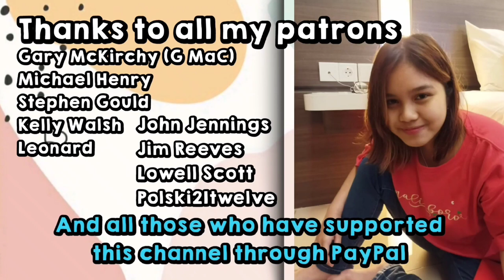JETHRO TULL - IAN ANDERSON'S FLUTE SOLO || REACTION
Elok Hsu is an artist and youtuber from Indonesia.

Patron:
1. Gary McKirchy (G MaC) 💗💗💗
2. Michael Henry 💗💗💗
3. Leonard Charley 💗💗💗
4. Polski21twelve 💗💗💗
5. Stephen Gould 💗💗💗
6. Lowell Scott 💗💗💗
7. Kelly Walsh 💗💗💗
8. Jim Reeves 💗💗💗
9. John Jennings 💗💗💗

1. Gary McKirchy (G MaC) 💗💗💗
2. Greg Fitzgerald 💗💗💗
3. Manlio Yllades 💗💗💗
4. Salvador Saucedo (Metalmadman) 💗💗💗
5. Yevgrafov Sergey 💗💗💗
6. Terry Bowman 💗💗💗
7. Chris Hoffman 💗💗💗
8. Sean Herskowitz 💗💗💗
9. Barry Roberts 💗💗💗
10. Michael Henry 💗💗💗
11. John Pecusa 💗💗💗
12. Anthony Pope 💗💗💗
13. John Keegan 💗💗💗
14. Anthony Shelton 💗💗💗
15. Mike Shaw 💗💗💗
16. Leonard Charley 💗💗💗
17. Bjørnar Senstad 💗💗💗
18. Keith Gredig 💗💗💗
19. Kenneth Lear 💗💗💗
20. Barry D. Counts 💗💗💗
21. Michael Borczuch 💗💗💗
22. Paul Skinner 💗💗💗
23. Chris S. 💗💗💗
24. Robert Miranda 💗💗💗
25. Tony Shelton 💗💗💗